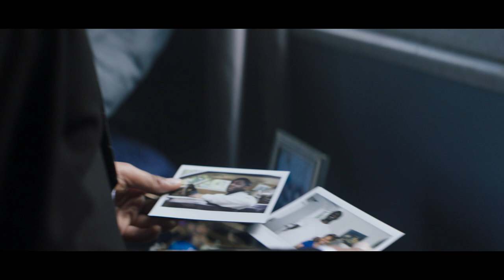Panama - Hope For Something (Official Video)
'Hope For Something' is the title track from Panama's forthcoming EP, out June 23 on Future Classic.

Directed by Ariel Fisher
Director of Photography: Kai Saul
Production Company: Anthem Films
EP: Djay Brawner & Blake Greenbaum
Producer: Victoria Fayad
Directors Rep: Doug Klinger @ Reprobates

CREW
1st AD: Lizzy Walker
Gaffer: Tony Marasco
1st AC: Michael McClure
2nd AC: Ally Rubbo
Production Design: Billy Hiller
Hair and Makeup: Tennille Fligger
Wardrobe & Stylist: Alyssa Sutter
Wardrobe Assistant: Jessica Schwartz
Editor: Dillon M. Hayes
Color: Derek Hansen @ The Mill
Title Graphics: Alexandre Souetre
Music Supervisor: Catherine Wharton
Choreography & Dancer Casting: Erin Murray
Sound Mixer: Anthony Newen
Key Grip: Joshua Simpson
Key PA: Zac Weathers
PA: Zac York
Set Photographer: Jake Taylor

CAST
Little Brother: Brandin Stennis
Big Brother: Matthew Gibbs
Mother: Justine Patrick
Girlfriend: Morgan Jean Quinn
Boyfriend: Renato Gamez
Dancers: Erin Murray, Jessica Gadzinski
Wake Singers: Lydia Rene, Brian Vickers, Marckel Robinson, Sharon Odiakosa, Malik Barker, Denica Nabor, LaRaia Gribble

Special Thanks:
The Mill LA, Chris Black, Dan Carr, Arjun Prakash, Gabriel Younes, Alexandre Souetre, Robert Cohen